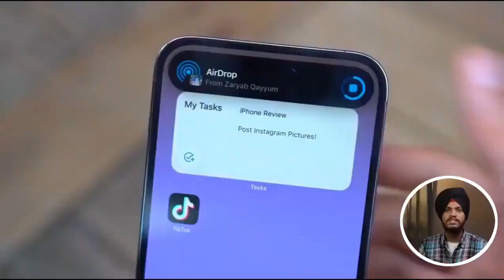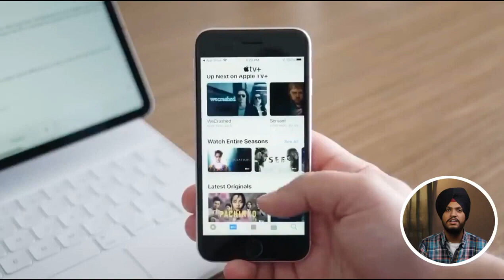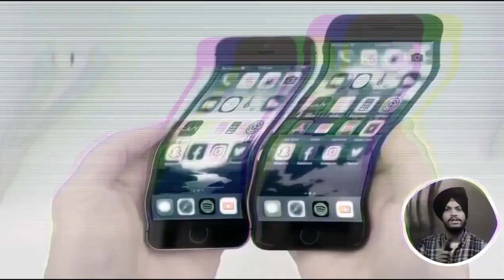iPhone Se 4 - First Type C Port iPhone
The Launch OF Apple iphone SE 4 Is Still More Than a Year Away. However, Many Details About iphone SE 2023 Have Already Been Leaked including it's design, Price, Performance, screen, Release Date & cameras.

So, Let's Talk About The iPhone iphone SE 2023.